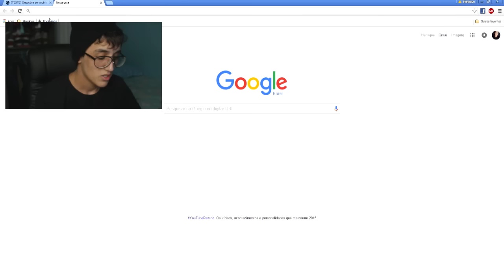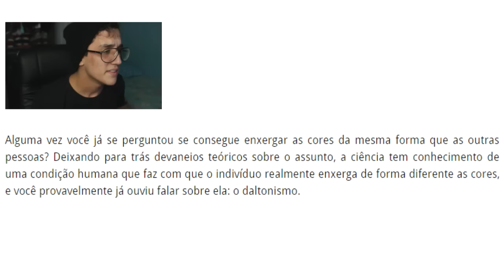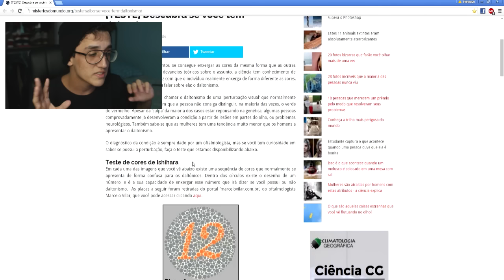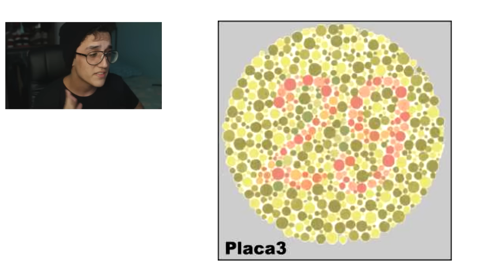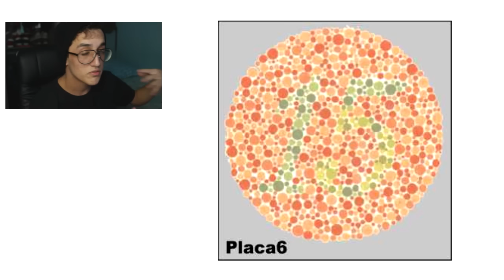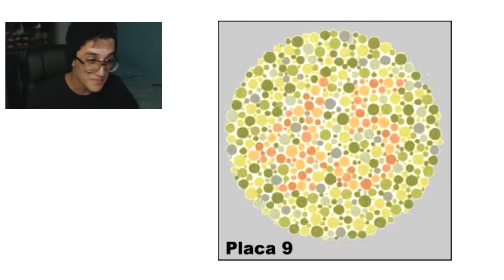DESCUBRA SE VOCÊ É DALTONICO - Teste